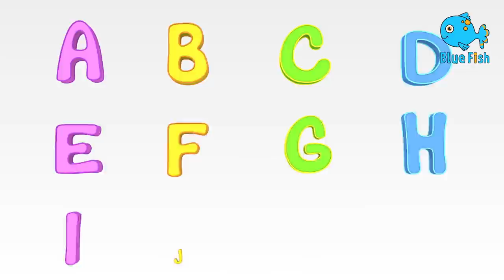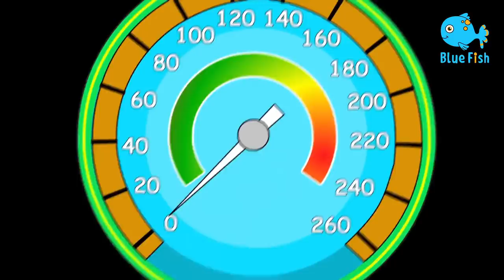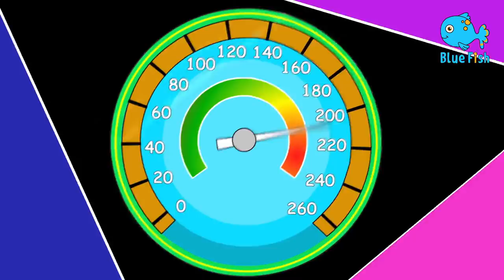Phonics Song with TWO Words s5.E21 - A For Apple - ABC Alphabet Songs with Sounds for Children